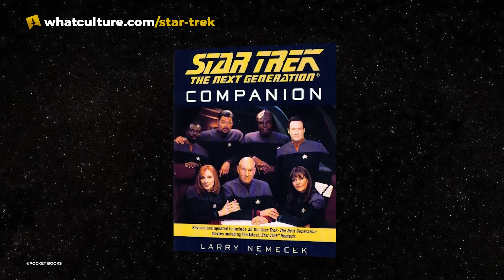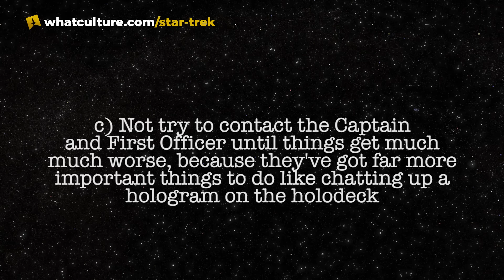Star Trek: 10 Weirdest Holodeck Episodes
Set safety protocols to 'whaaaaaaat?'